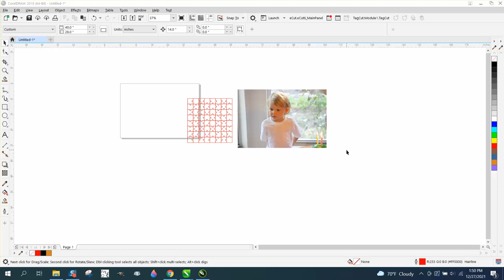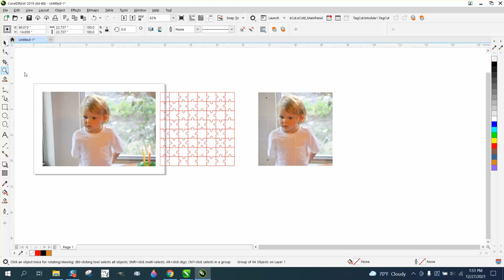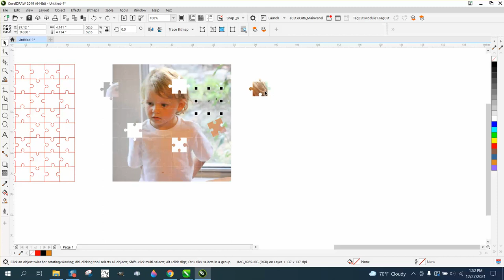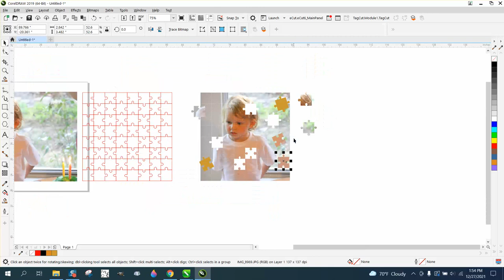Corel Draw Tips & Tricks Puzzle for a photo for a shirt